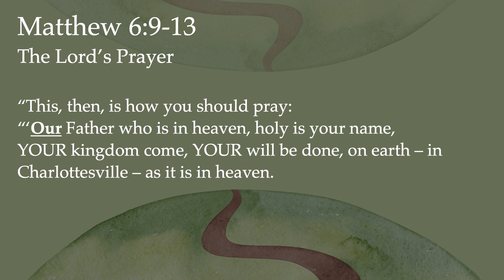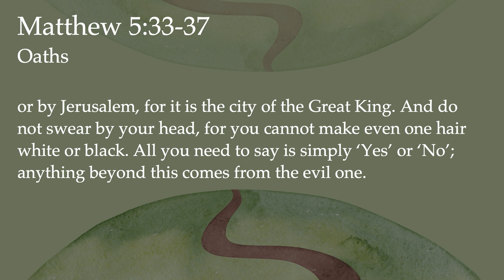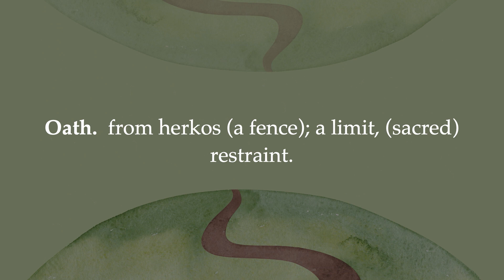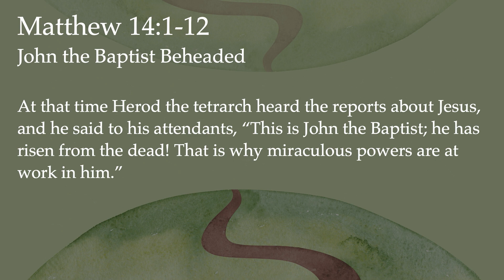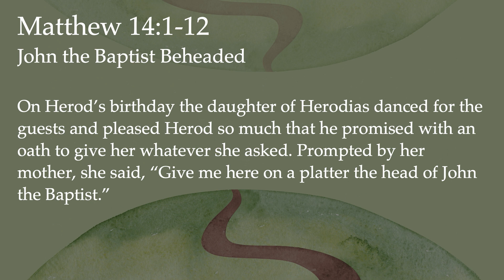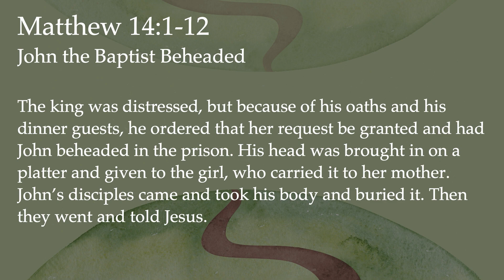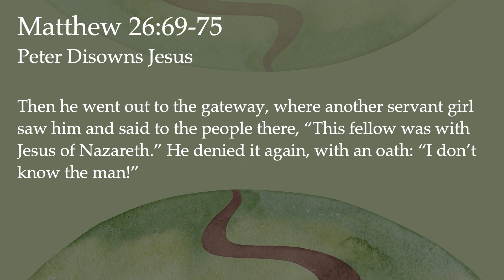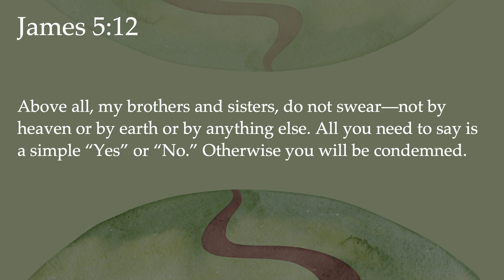Oaths || Lent || 3/26/23